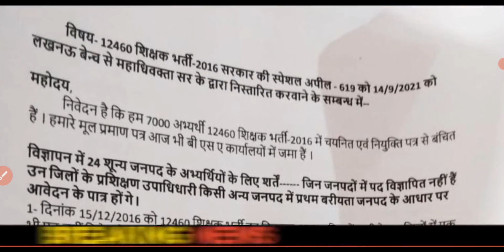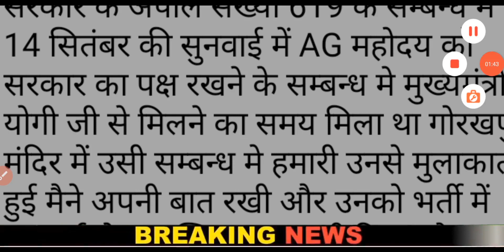12460 latest news today | 12460 Shikshak Bharti latest news | 12460 jila variyata | 12460 court news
12460 latest news today | 12460 Shikshak Bharti latest news | 12460 jila variyata | 12460 court news

12460 latest news today | 12460 Shikshak Bharti latest news | 12460 shishak bharti | 51 Janpad

12460 bharti latest news
12460 zero janpad latest news
12460 jila variyata
12460 jila variyata latest news
12460 shikshak bharti
12460 shikshak bharti latest news
12460 shikshak bharti latest news today
12460 shikshak bharti news
12460 shikshak bharti ki latest news
12460 shikshak bharti today news
12460 shikshak bharti update
12460 shikshak bharti latest update
12460 shikshak bharti new update
12460 shikshak bharti current news
12460 latest news today
12460 latest news
12460 latest update
12460 latest
12460 vacancy latest news
12460 vacancy latest news today
12460 ki latest news
12460 bharti latest news
12460 bharti latest news today
12460 teacher bharti latest news today
12460 court update
12460 bharti
12460 news today
12460 news
12460 bharti latest news today
12460 bharti latest news
12460 ki latest news
12460 vacancy latest news today
12460 shikshak bharti news
12460 court news
12460 ki news
12460 latest news today
12460 news today
12460 news
12460 current news today
12460 shikshak bharti current news
12460 shikshak bharti mein kya hua
12460 zero janpad news
12460 shikshak bharti news
12460 shikshak bharti latest news
12460 teacher bharti latest news today
12460 shishak bharti
12460 zero janpad case
12460 zero janpad news
12460 high court news today
12460 zero janpad latest news
12460 teacher bharti today news
12460 vacancy latest news today
12460 shiksak bharti
12460 supreme court update
12460 court update
12460 court update today
12460 court news
12460 shikshak bharti court update
12460 mohit & team
12460 mohit dwivedi
up 12460 teacher latest news
12460 latest news today
lt grade
12460 latest news today
12460 teacher bharti today news
12460 shikshak bharti latest news
12460 vacancy latest news today
12460 bharti
12460 teacher bharti latest news today
12460 latest update
12460 shikshak bharti news
12460 primary teacher vacancy latest news
12460 news
12460 shishak bharti
12460
12460 latest news today
12460 shikshak bharti
12460 shikshak bharti latest news
12460 vacancy latest news
12460 shikshak bharti latest news today
12460 latest news
12460 vacancy latest news today
12460 teacher bharti today news
bihar news
uttar pradesh news
rajasthan news